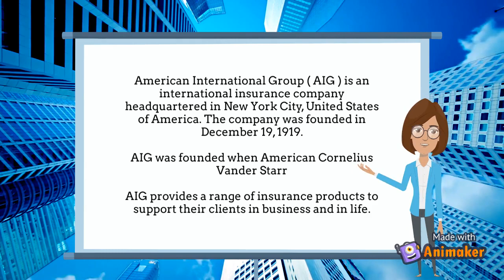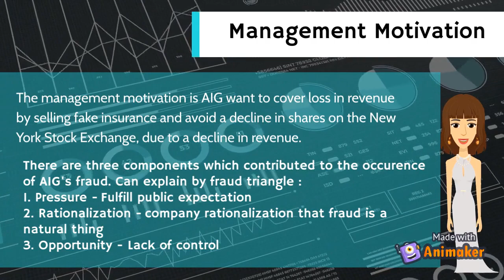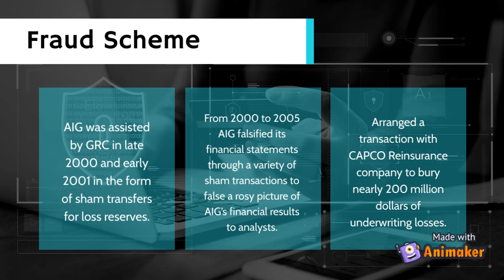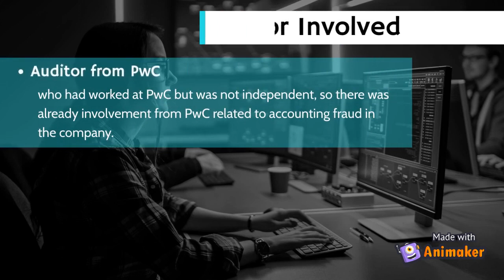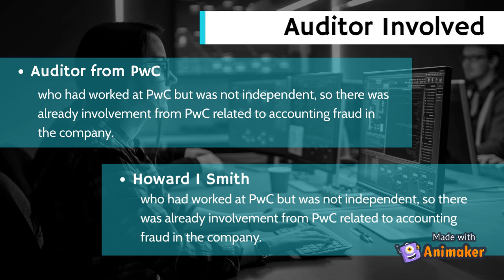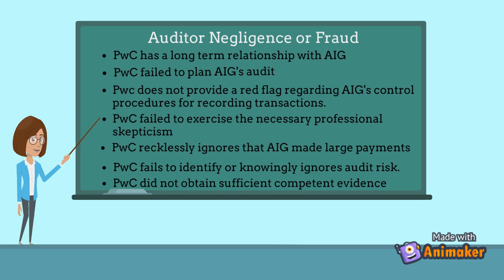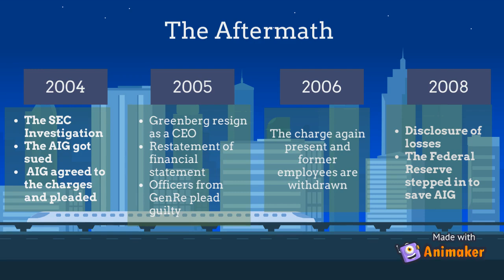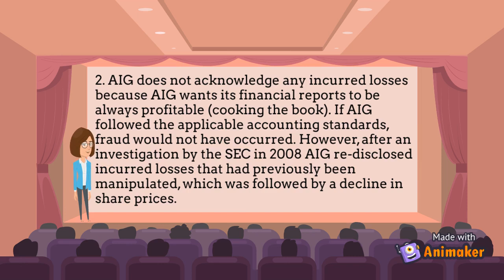American International Group (AIG) - "To Big To Fail" Case Analysis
Fraud Scheme American International Group

Group 2:
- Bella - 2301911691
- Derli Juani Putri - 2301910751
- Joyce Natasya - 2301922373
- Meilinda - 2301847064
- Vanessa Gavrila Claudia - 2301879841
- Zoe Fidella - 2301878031